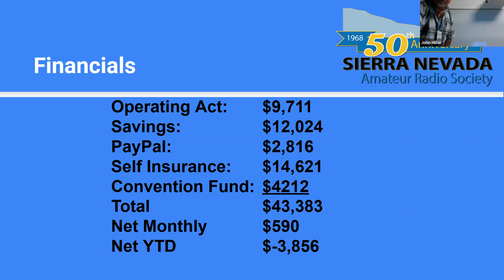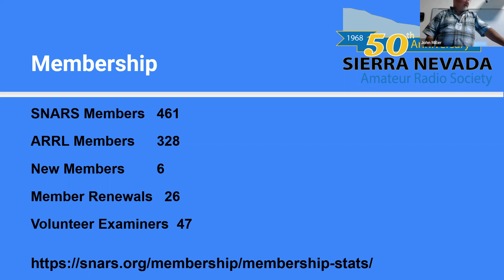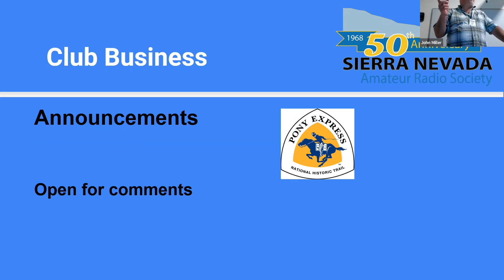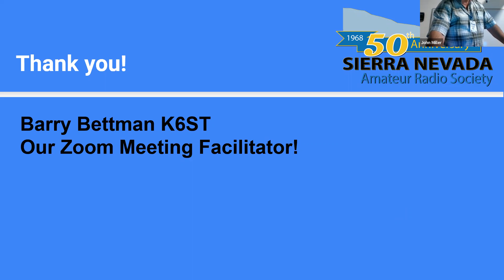Club Business & Financials for the July 2022 meeting of the Sierra Nevada Amateur Radio Society